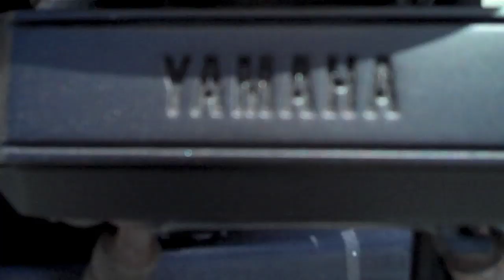Hanging Out at KustomFab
I went to visit Norio to see the VMax he bought. Also took a quick look see at the bikes being worked on at KustomFab.